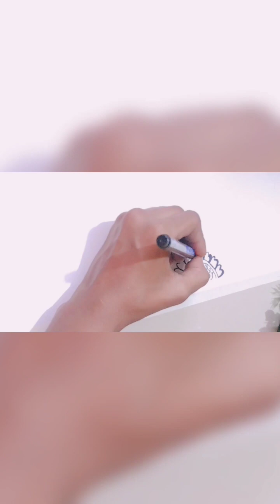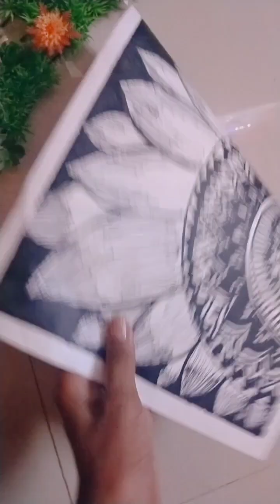November 28, 2023